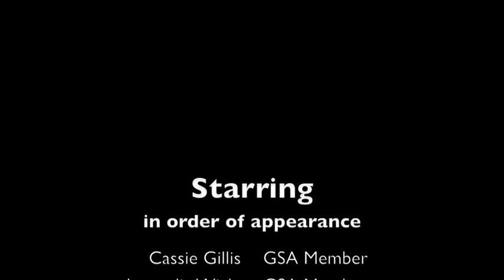GSA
This video was made by a group of students who want to educate people about their gay straight alliance club. They work to promote a supportive and homophobic free environment.